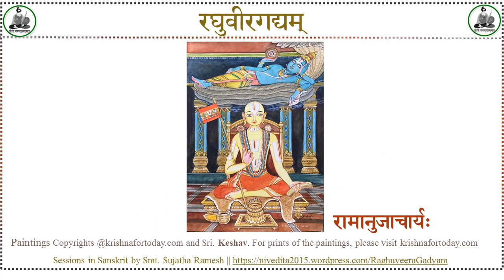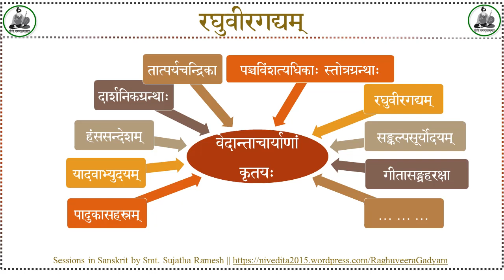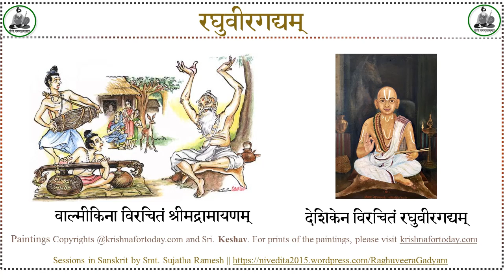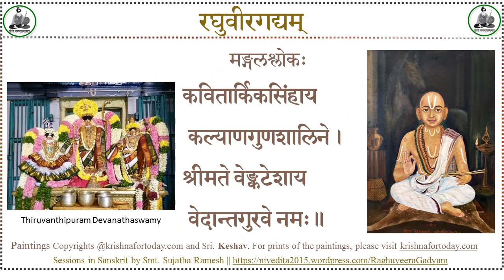Raghuveeragadyam #1 - Vedaanta Deshika - Smt. Sujatha Ramesh - Introduction -Sanskrit Lecture Series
श्रीवेदान्तदेशिकेन विरचितम् रघुवीरगद्यम् ;
Raghuveeragadyam ;
by Srimad Vedaantadeshika ;
on the Life & Leela of Sri Raama ;
प्रस्तोत्री - श्रीमती  सुजाता रमेशः
Presented by Smt. Sujatha Ramesh
Sanskrit Lecture Series on Literary Works – संस्कृते संस्कृतग्रन्थपरिचयः

Paintings Copyrights @krishnafortoday.com and Sri. Keshav. For prints of the paintings, please visit krishnafortoday.com

नमस्क्रिया-श्लोकः

श्रीमान्वेङ्कटनाथार्यः   कवितार्किककेसरी । वेदान्ताचार्यवर्यो मे   सन्निधत्तां सदा हृदि ॥

मङ्गलश्लोकः

कवितार्किकसिंहाय कल्याणगुणशालिने । श्रीमते वेङ्कटेशाय  वेदान्तगुरवे नमः॥